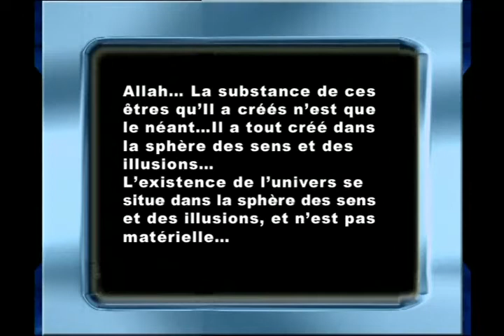Le véritable Etre absolu